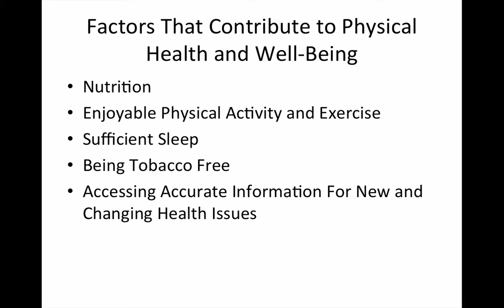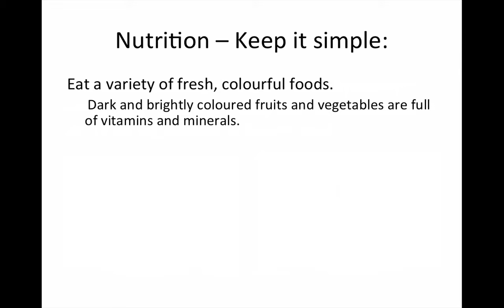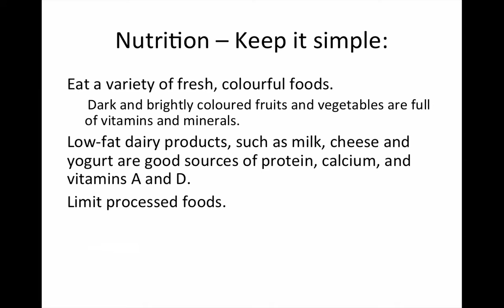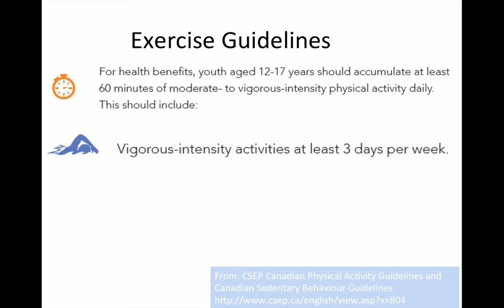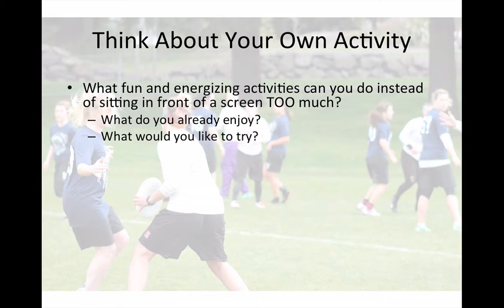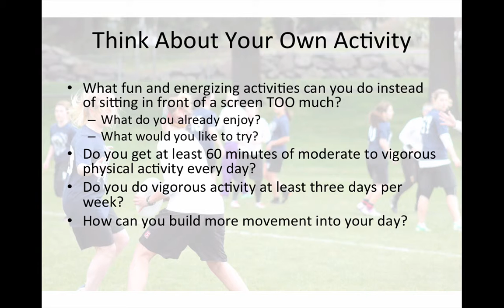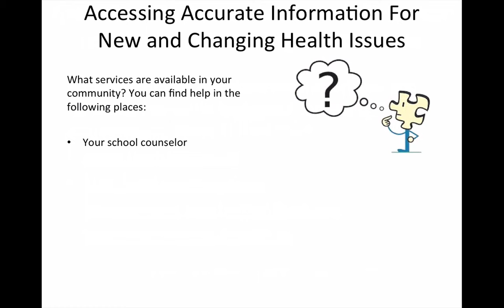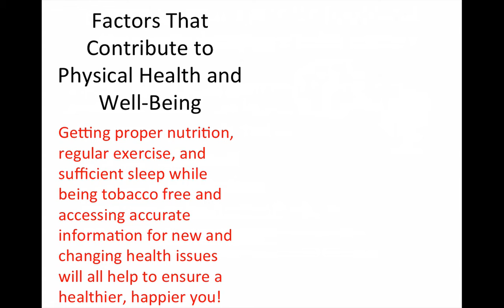WCLN - PHE08 - Factors That Contribute To Physical Health and Well-Being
Explore the following factors that contribute to physical health and well-being: nutrition, exercise, sleep, and being tobacco free. Learn where to access relevant information.